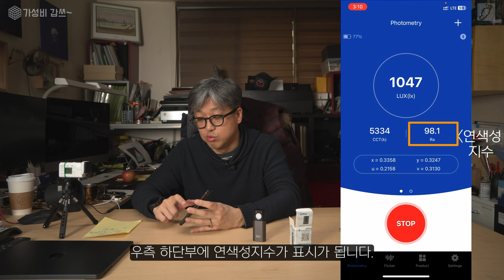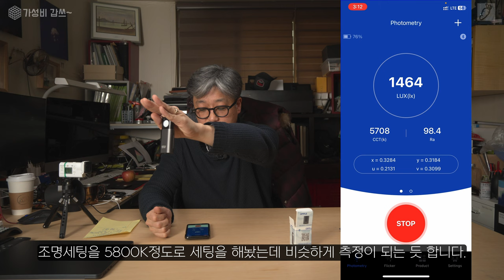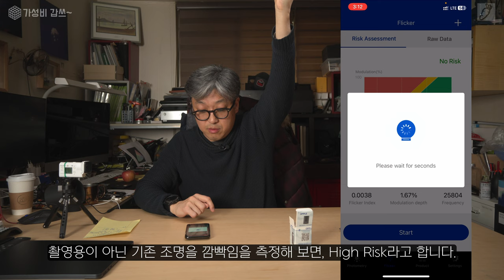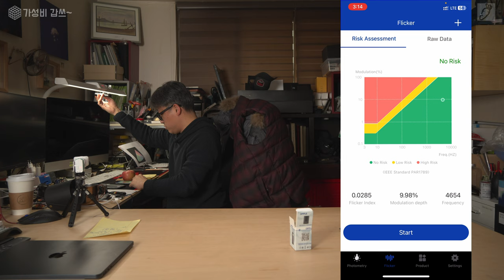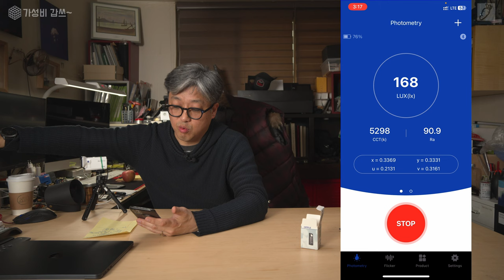너희가 조명을 알아 [ 가성비갑스] 조명 품질 측정장비 OPPLE LIGHT MASTER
안녕하세요. 이번에는 조명의 품질을 측정할 수 있는 저렴한 제품입니다.

구매 링크는

입니다.

0:00       intro
0:22       제품소개
3:33       제품 확인 하기
4:47       조명 품질 판단하는 방법
10:40    실제로 써보기
15:48    마무리

입니다.